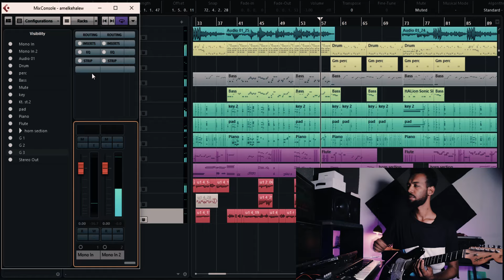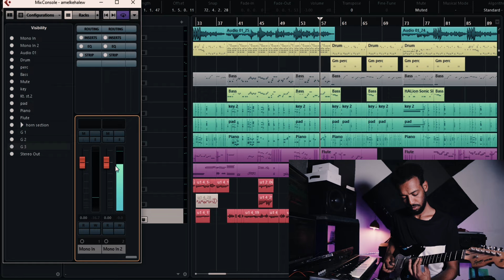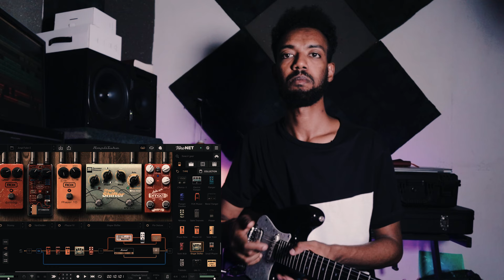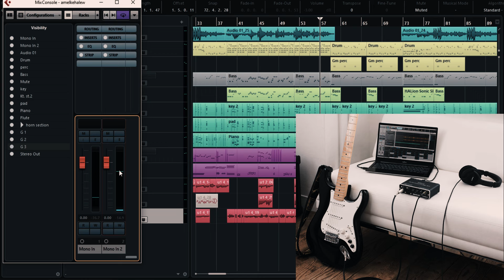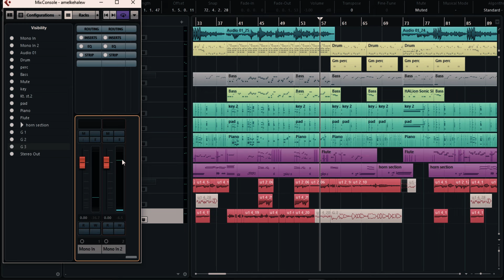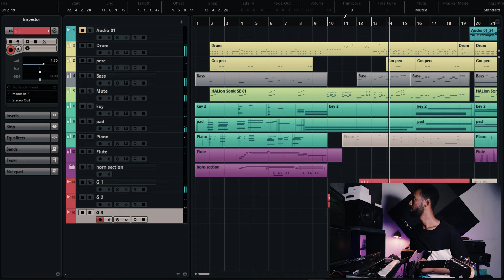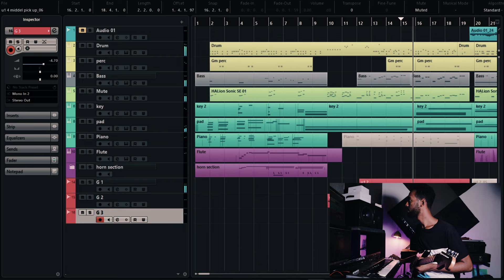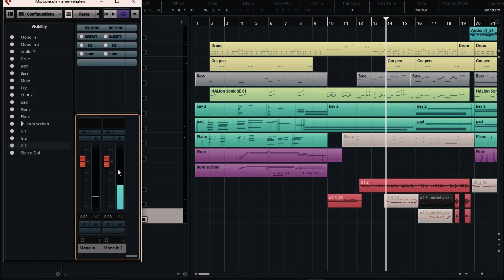Guitar Recording and gain staging ሙሉ ትምህርት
Join and Subscribeto the channel on Telegram and get more exclusive content like software , midi file , audio sample , tutorial and other musical content